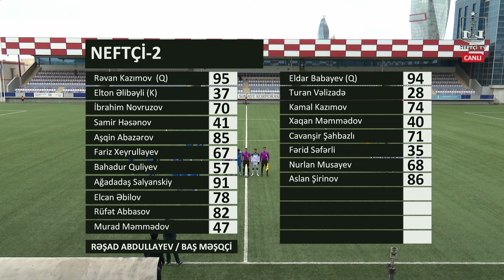Əvəzedicilər liqası: "Sabah-2" 1:3 "Neftçi-2"